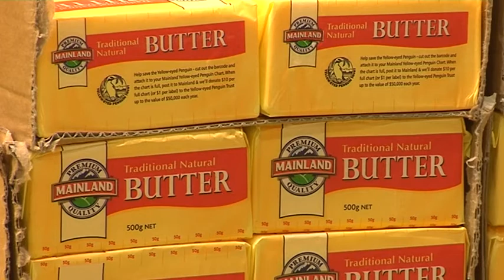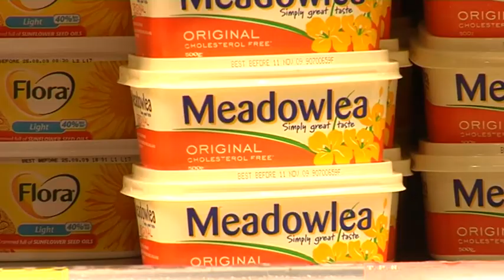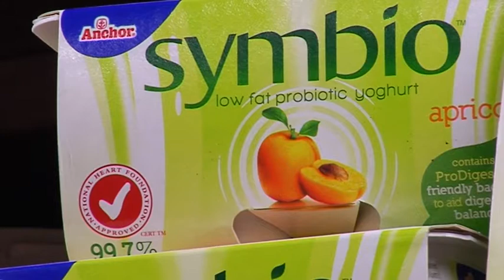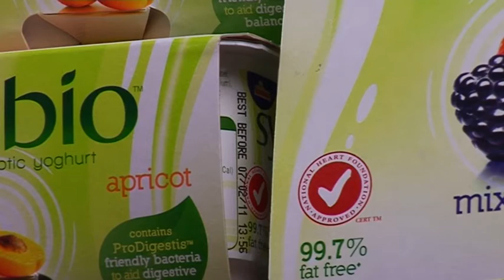Dairy Products Supermarket 01 - Free Stock Footage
Dairy products at the supermarket